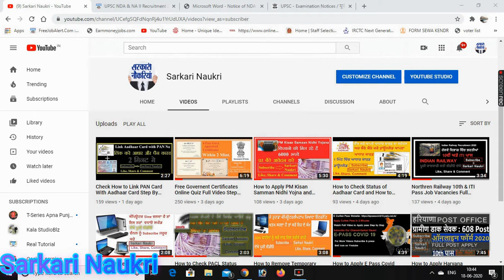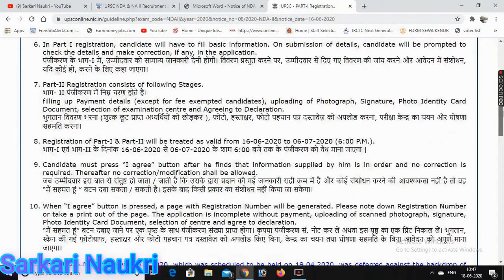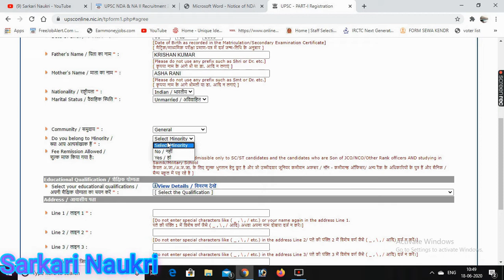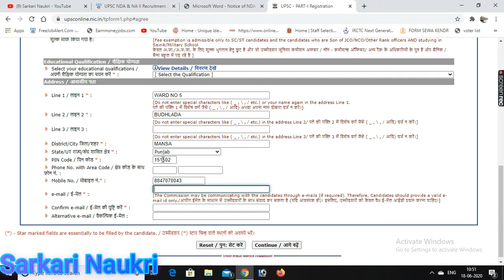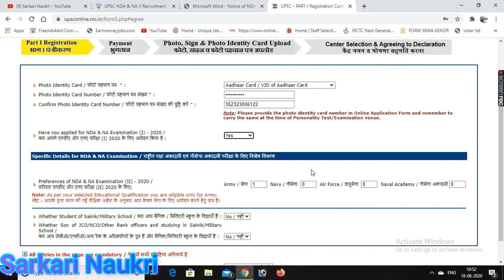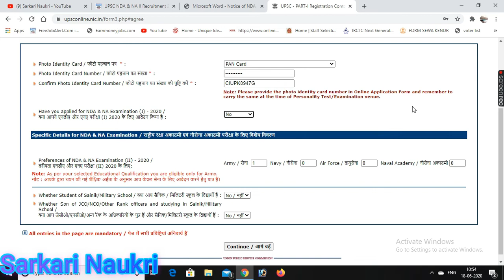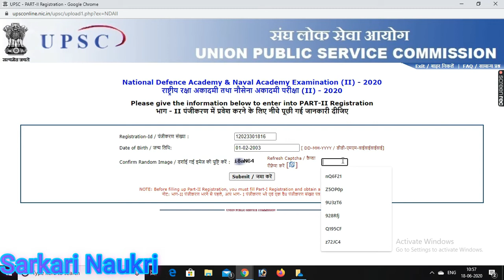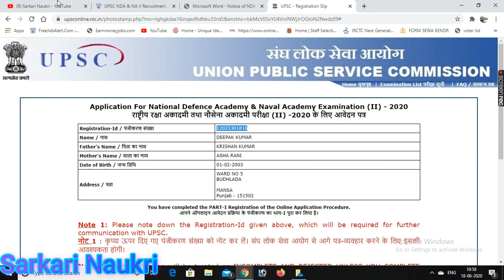UPSC NDA | 2020 Online Form Kaise Bhare || Sarkari Naukri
Hi Friends,

Sarkari Naukri Channel is for those young people’s and Students who like to grow. There are videos related to Motivational, Education, Government Jobs and for your career. I try every video is here to help the youth and students to progress in their career.

Sarkari Naukri चैनल उन युवाओं के लिए है जो तरक्की पसंद करते हैI यहाँ मोटिवेशनल, शिक्षा, सरकारी नौकरी और आपके कैरियर से जुड़े वीडियो मौजूद हैI मेरी कोशिश है कि यहां मौजूद हर वीडियो से युवाओं और छात्रों को अपने करियर में आगे बढ़ने के लिए  सहयता मिल सकेगी I

UPSC NDA | 2020 Online Form Kaise Bhare || Online Form 2020 || NDA 2020 Form

Regards